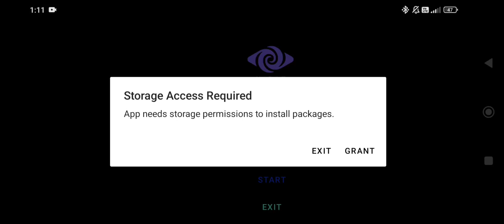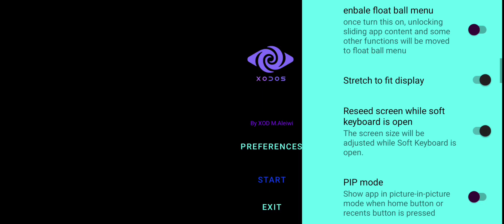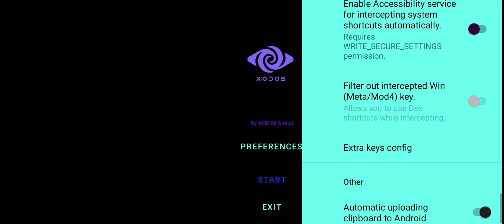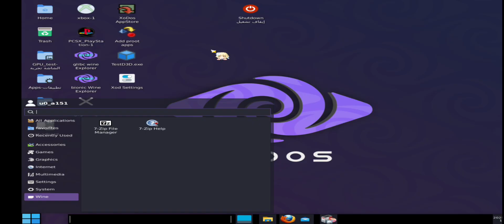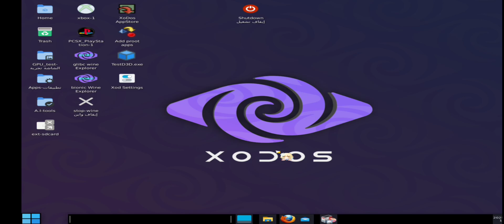Ultimate Guide: Setting Up XoDos Emulator on Your Mobile Device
🎮 Welcome to the ultimate tutorial on how to set up the XoDos Emulator on your mobile device! Interested in reliving those classic gaming moments? This video is designed to guide you step-by-step to ensure you have the best possible experience with XoDos. Whether you're a seasoned retro gaming veteran or a newcomer looking to dive into classic titles, you've come to the right place!

In this comprehensive video, we will cover:

- **What is XoDos Emulator?**
  - Explore the features and capabilities of XoDos, an amazing tool that brings a vast library of DOS games to your mobile device.

- **Supported Platforms:**
  - Find out which mobile devices are compatible with XoDos and how to optimize it for your specific device.

- **Installation Instructions:**
  - A detailed walkthrough on how to download and install the XoDos Emulator.
  - Tips for troubleshooting common installation issues.

- **Game Setup:**
  - Discover how to load your favorite DOS games onto XoDos.
  - A guide on finding and importing ROMs safely and legally.

- **Customization Options:**
  - Learn how to modify your settings for the best graphics and performance.
  - Explore controls, save states, and graphics settings to enhance your gameplay.

  - Gain insights into optimizing your gaming experience with the XoDos Emulator, including battery-saving tips and how to enhance sound quality.

- **FAQs:**
  - Address common questions and problems users may encounter while using the emulator.

By the end of this video, you’ll be fully equipped to enjoy classic DOS games on your mobile device with ease!

🔗 **Useful Links:**
- Download XoDos Emulator: [link]
- Recommended DOS Games: [link]
- Community Forums for Assistance: [link]